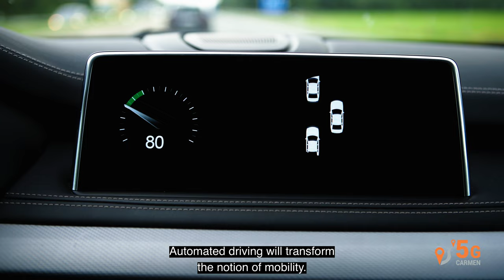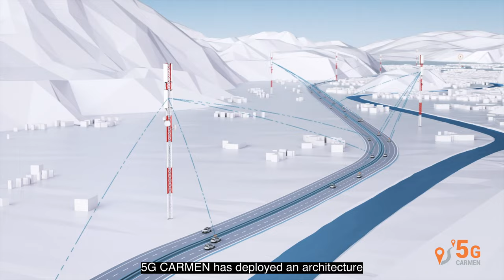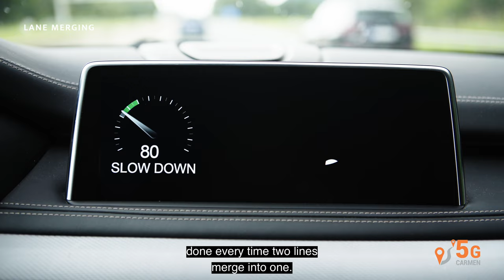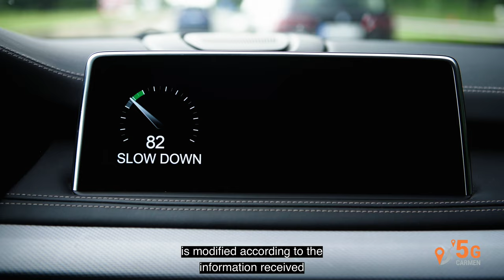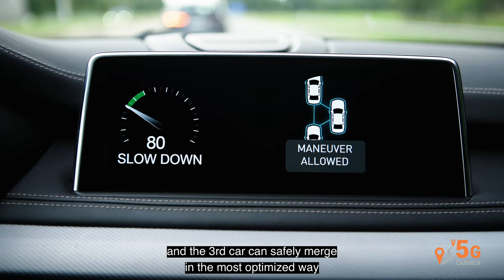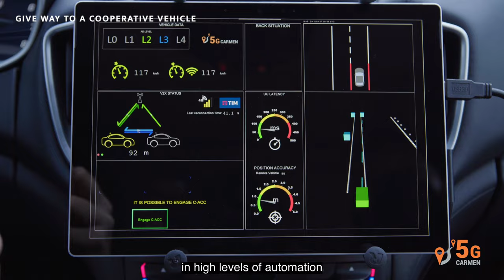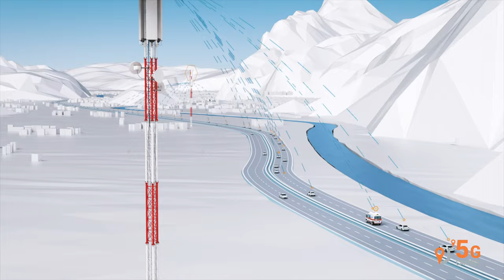5G-Carmen promotional video 2022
5G-Carmen promotional video 2022